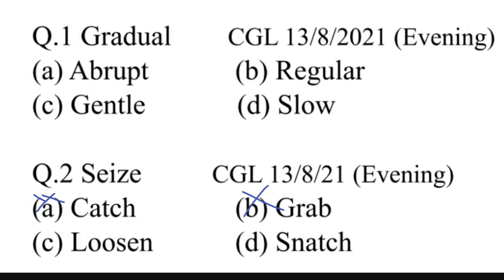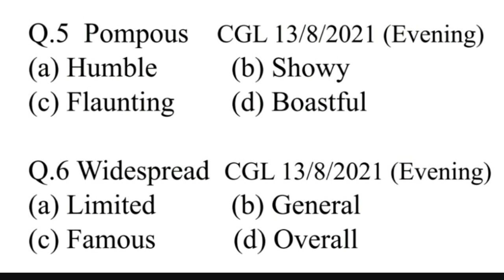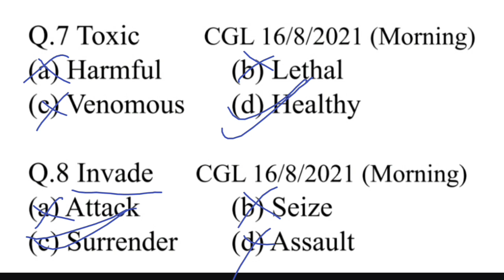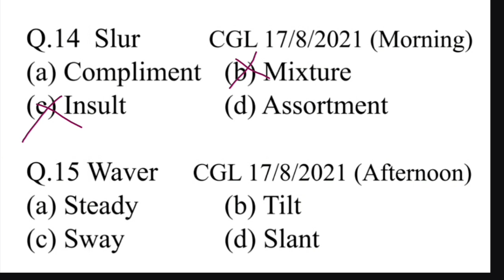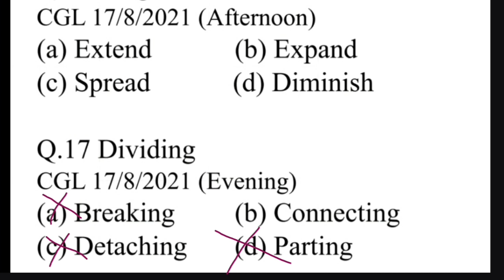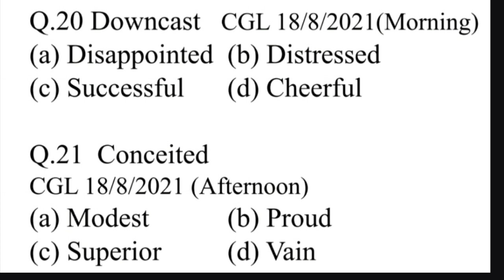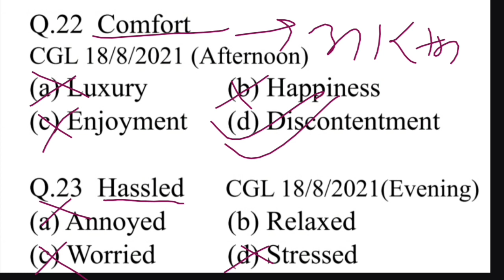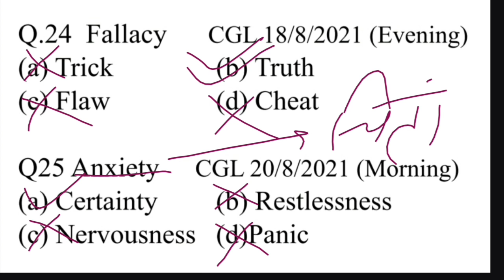Synonyms & Antonyms | Antonyms For Exams SSC, CGL, CPO, NDA , Bank | Antonym Previous Year Questions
synonymous and antonyms
antonyms for exams ssc cgl cool nda bank
antonym previous year questions

SSC All Exams Top 50 Previous Year Antonyms And Synonyms
ssc all exams top 50 previous year antonym
Most Important Antonyms for All Competitive Exams |Antonyms in English|Important Antonyms in English

Hello friends,
I am Rakesh kumarWelcome to our YouTube channel English Classes

Covered Topic-
1. Most Important Antonyms in English
2. Antonyms for all competitive exams
3. Important Antonyms for all gov. exams
4. Important Antonyms for ssc chsl
5. Most important Antonyms for airforce
6. Important Antonyms for all competitive
 exams
7. Important Antonyms for competitive exams
SSC English || Most Important Synonyms || Synonymous For SSC Bank Exams

most important synonymous
synonymous for ssc Bank exams
synonymous
synonymous for ssc exams
synonymous for Bank exams
MOST IMPORTANT IDIOMS & PHRASES with ORIGINS| IDIOMS & PHRASES for COMPETITIVE EXAMS by Rakesh Sir
Idioms and phrases have a great weightage of marks in various competitive exams like SSC CGL, CHSL, MTS, CPO, BANK, AFCAT, CDS, RAILWAY, etc. One can score full marks in these questions if they are well aware of their meanings, but learning and retaining these meanings could be quite a cumbersome task. Worried?? Don’t worry! In this video Manisha Bansal ma’am has explained the most repeated idioms in competitive exams by their interesting origin stories which will help you to retain the meanings of idioms for a longer period of time so that you can score full marks in these questions. Explaining IDIOMS using origins, mythology, etc. in a very lucid way sets her apart from other faculties in this field. Similarly, you can learn VOCAB in a very interesting way using root words, origins, mythology, etc. by AVATAR-THE WORD MASTER.
IDIOMS IN THIS VIDEO:
Devil is beating his wife Toffee nosed
In your birthday suit  Cat’s paw
Turn a blind eye
Catch 22
Hobson’s choice
Bring home the bacon
French leave
Lock, stock and barrel
Gordian knot
On tenterhooks
Banana republic
To sleep with the fishes
Bees knees
Like a shag on a rock
To lead to the altar
Graveyard shift
Kitty corner
To buy a lemon
Wet behind the ears
The sword of Damocles
Jump on the bandwagon
Throw in the towel
Hit the sack
Cutting corners
Apple of discord
Cupboard love
Sticky fingers
Pay lip service
Alphabet soup
Chip on one’s shoulder
Donkey’s years
In the pink
Rome was not built in a day
To kick the bucket
Step up the plate
Left handed compliment
Fight tooth and nail
A paper tiger
go against the grain
Back in saddle
Red letter day
Left no stone unturned
Cloven hoof
As the crow flies
Rain on the new bride’s parade
Got cold feet
Fit as fiddle
Out of the woods
At a snail’s pace
Get up on the wrong side of the bed
Finger in every pie
To gird up the loins
In a nutshell
Aid and abet
Pipe dream
On shank’s mare
To flog a dead horse
Stir up a hornet’s nest
All over hell’s half acre
Up in arms
At the drop of a hat
Rare bird
Wild and woolly
Spin your wheels
Reap the whirlwind
Be in the red
Play one’s ace
Up against the wall
Ruffle somebody’s feather
Paper over the cracks
Asleep at the wheel
Feel at sea
To get the ball rolling
On the horizon
Apple of one’s eye
Blow one’s own trumpet
Chicken hearted
Blind alley
To take the bull by the horns
See eye to eye
Lend an ear
Foot the bill
Call a spade a spade
To fall on deaf ears
Face the music
Take to task
Rule the roost
Excuse my French
Tie the knot
Spill the beans
Hold your horses
Wild goose chase
Unser the weather
Call it a day
Be on the breadline
Snake in the grass
Through thick and thin
Grin from ear to ear
Needle in a haystack
Touch and go
The whole nine yards
A sea change
Icing on the cake
It’s Greek to me
A lot on your plate
Mellow out
Run wild
Eat like a bird
Lily- livered
To vote with your feet
Dirt cheap
Verbal diarrhea
Cook the books
Hot potato
Gift of the gab
Walk a tight rope
Banging the drum
Bite off more than you can chew
Might and main
Go down like a lead balloon
Chilled him to the bone
Bolt from the blue
Couch potato
A dime a dozen
Like talking to a brick wall
Get the hang of
Have a gut feeling
Take the heat
Conjunction
conjunction concept
conjunction type
english
 common error
ssc cgl english classes